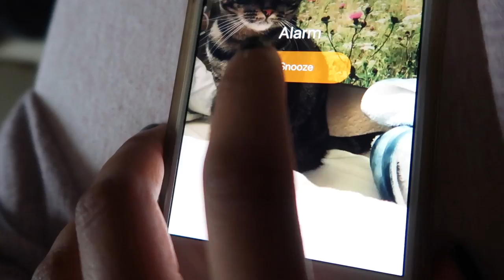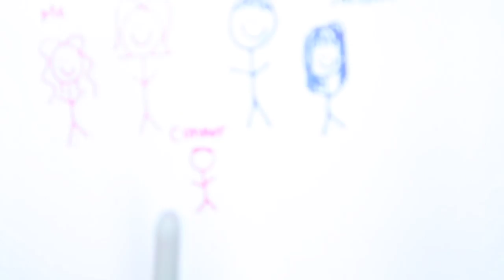WHY AM I LIKE THIS || Q&A Getting to Know Me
Hello Beautiful People! I hope you enjoy this video where I answer some questions about my life, fitness, and the future!

I AM SORRY I AM YELLING THROUGH THIS WHOLE THING - that's just who I am.

Have a wonderful day and keep smiling 💗

Song: Missing Someone - DJ Quads